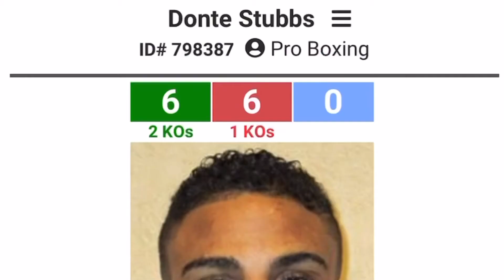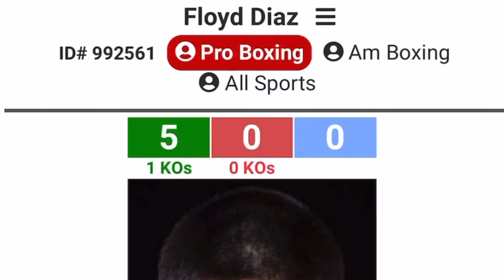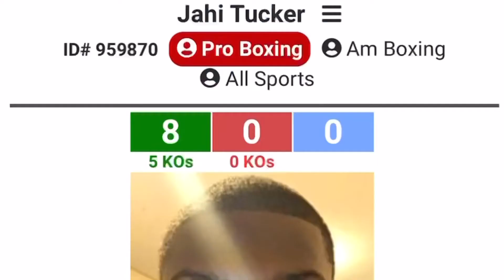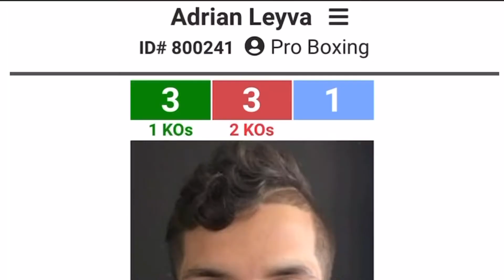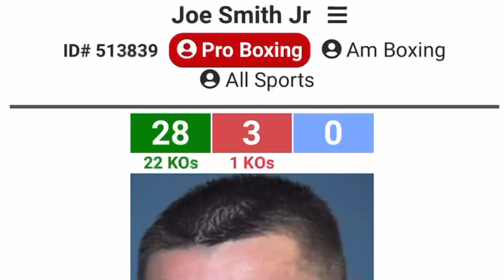Joe Smith Jr Vs Artur Beterbiev Fight Night Recap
Join me as I breakdown the exciting light heavyweight unification showdown that transpired last night 06/18/2022 Joe Smith Jr Vs Artur Beterbiev on ESPN/ESPN+ at 10pm ET.